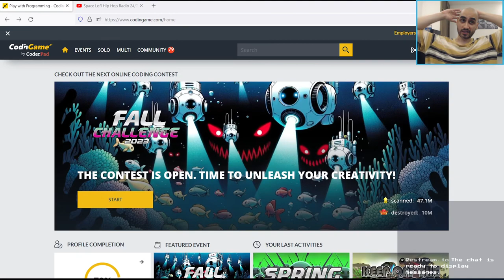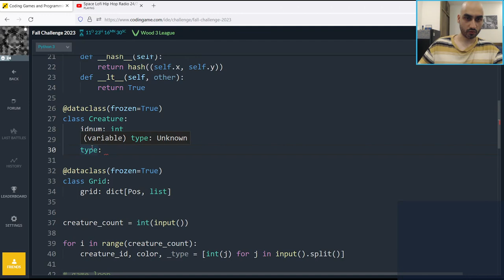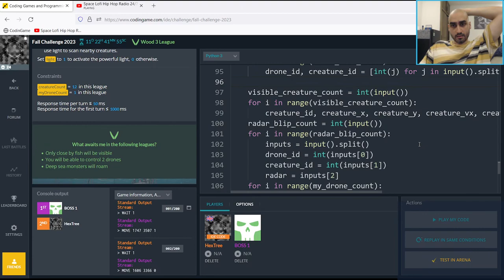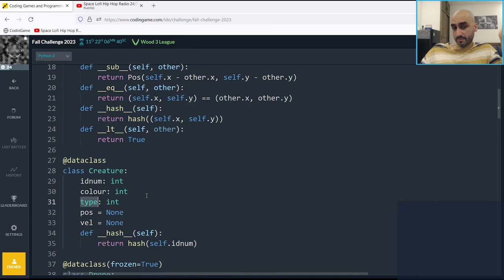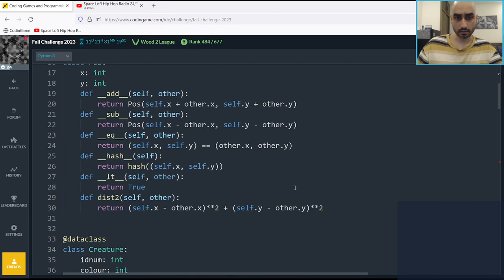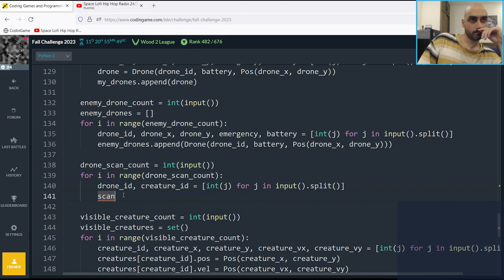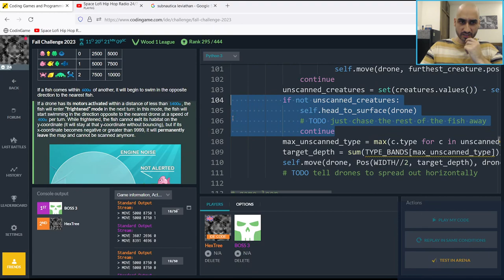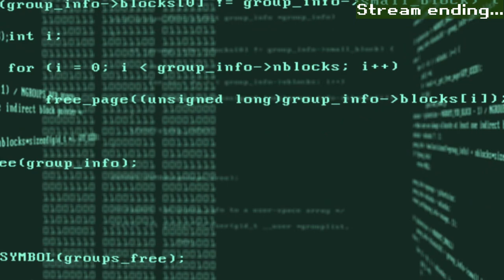CodinGame Fall Challenge 2023 (Python) - part 1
I tackle this year's Fall Challenge bot coding competition, which is free for all to join.